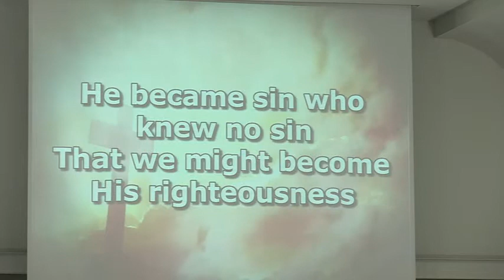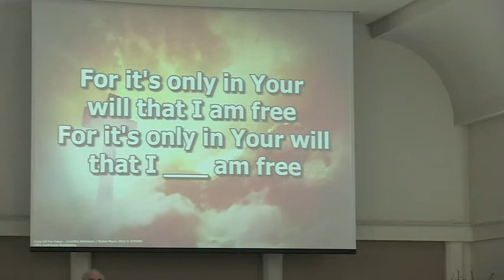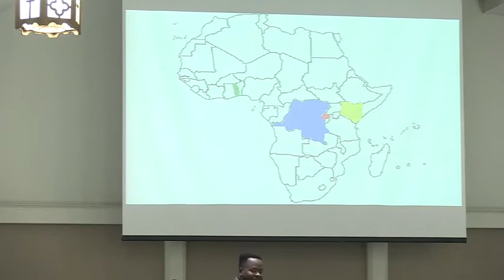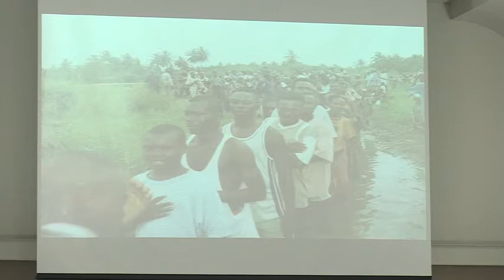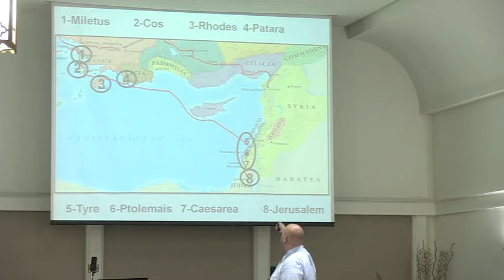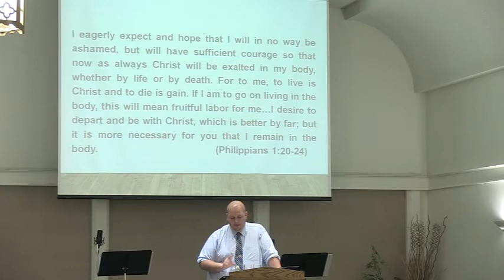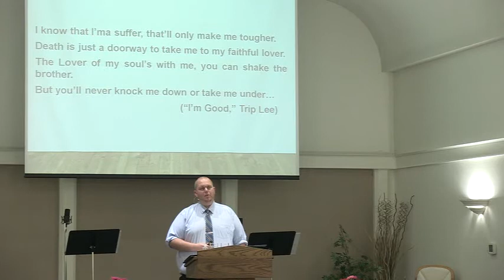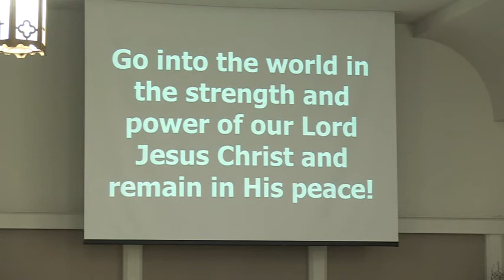9-13-20 Worship Service-Yves Dushime/Pastor Dan De Graff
Scripture: Acts 21:1-16
Sermon Title: Ready to Die for Jesus